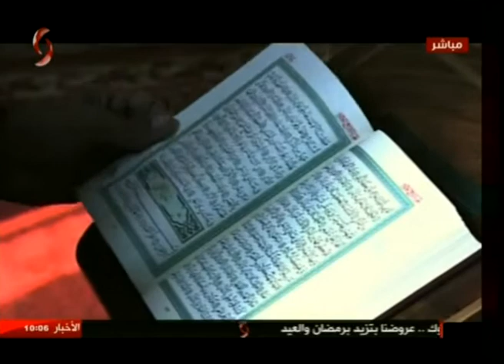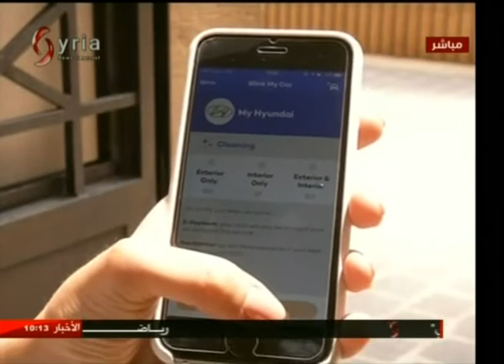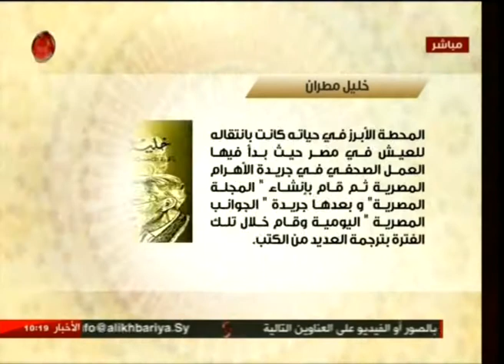صباحنا غير 1-7-2016 فرح سليمان& سلمى عودة